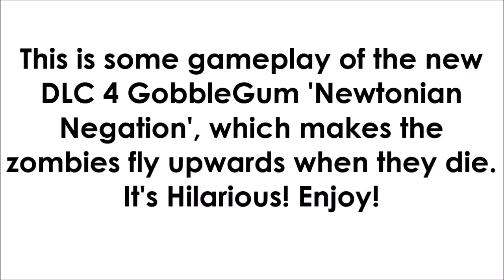The Funniest GobbleGum in Call of Duty Black Ops III Zombies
-  Favourite!

Second Channel, TopFiveExtra!